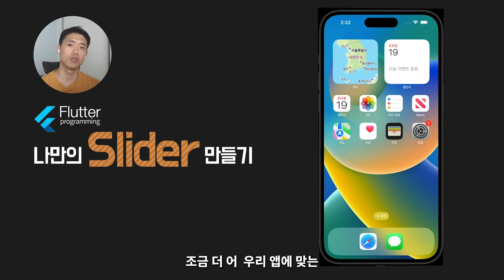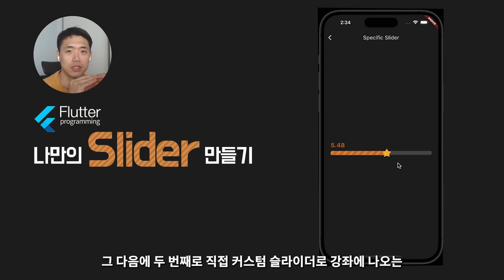[ 수강생요청- 위젯만들기 ] 나만의 Custom Slider 만들기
안녕하세요 개발하는남자 개남입니다.
이번 영상은 인프런 강의 수강생분께서 요청주신 Custom Slider 만들기 강좌 인프런테 공유하면서 유튜브에도 구독자분들에게도 도움이 될 것 같아서
공유 하게 되었습니다.